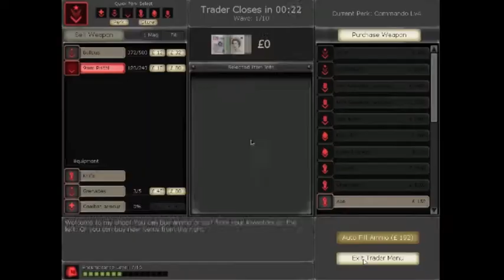Jugando Killing Floor (Foundry) - [Parte 1]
Una partida al Killing Floor entre varios miembros de SpearGames (Naufri, Frogy, Raku_risi, Malakun y LuisFe), para pasar el rato :)